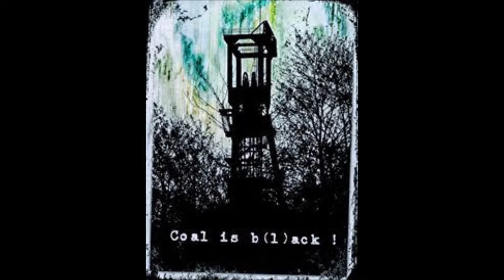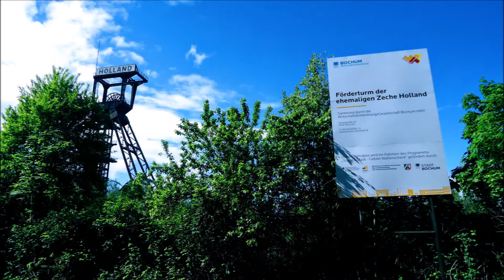Schicht am Schacht 4 - Finissage am 30. November 2018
Am 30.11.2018 endet die Multimedia - Ausstellung der Bürgerinitiative "WIR IN WATTENSCHEID - SCHACHT 4" in den Räumlichkeiten der Stadtbücherei Wattenscheid im Gertrudis Center am Alten Markt 1.
Diie Besucher erwartet ein vielfältiges Programm mit Kunst, Literatur und Musik. Der Eintritt ist selbstverständlich frei.
An diesem Freitag vor dem ersten Adventswochenende blickt auch unsere Bürgerinitiative zurück, macht eine Bestandsaufnahme und stellt die weiteren Weichen für ihre zukünftige Arbeit.
Glück auf von Schacht 4 der ehemaligen Großzeche Holland in Wattenscheid